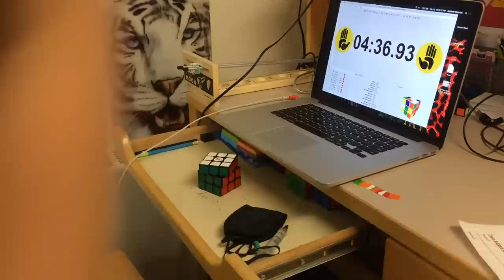Stopping YouTube | 4:36.93 3x3 BLD [April Fools!]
Read the bottom of the description :P

Matthew Dickman
University of Puget Sound
2429 Wheelock Student Center
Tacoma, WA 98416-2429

APRIL FOOLS!APRIL FOOLS!APRIL FOOLS!APRIL FOOLS!APRIL FOOLS!APRIL FOOLS!APRIL FOOLS!APRIL FOOLS!APRIL FOOLS!APRIL FOOLS!APRIL FOOLS!APRIL FOOLS!APRIL FOOLS!APRIL FOOLS!